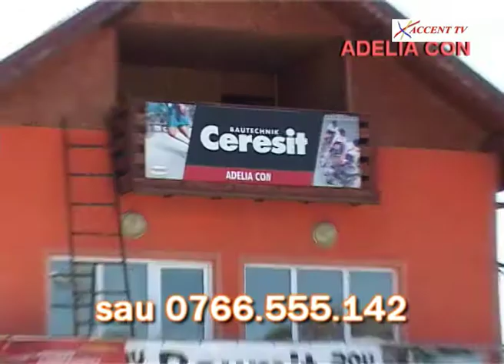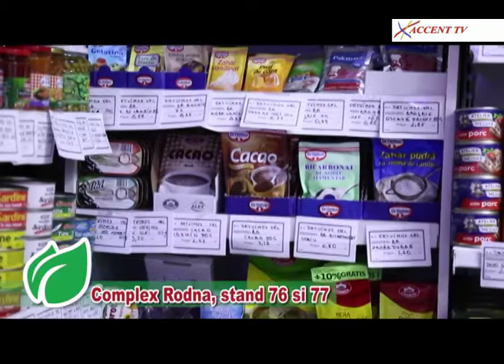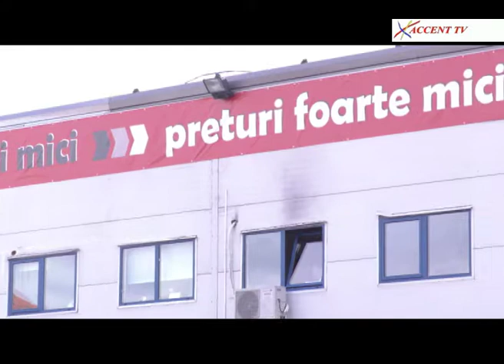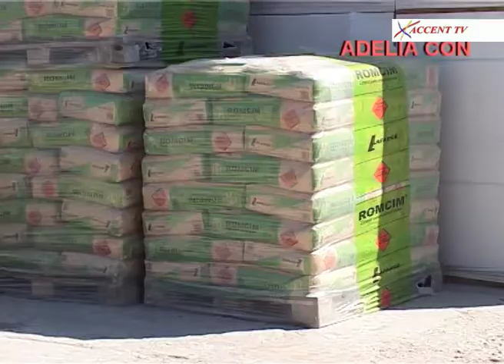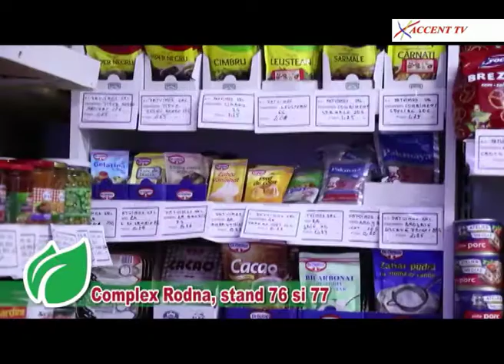Ora de stiri 12 ianuarie 2018 Marcel Romanescu